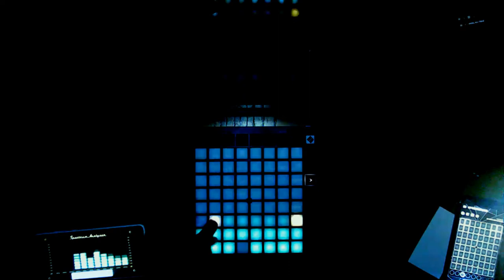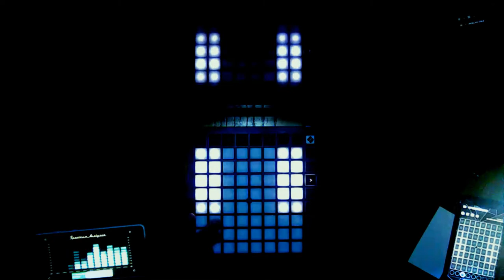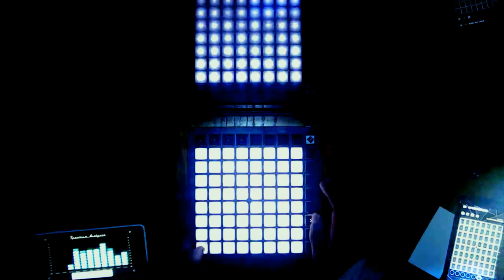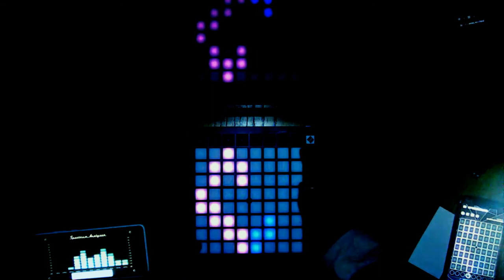Bust The Fluids (MK3 Launchpad Cover)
Decided to do it again!